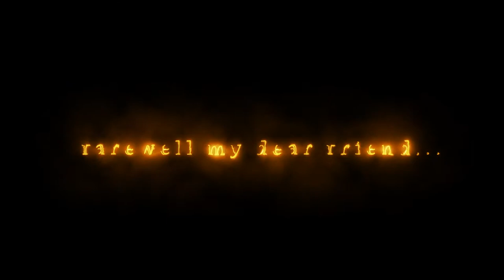Jiří Vrba - Farewell my dear friend... Official Music video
This compositon "Farewell my dear friend..." is in my opinion very eloquent for itself and I found out that everybody have variable thoughts when listening it. Considering atmosphere and usage of instruments I simply added Celtic motives to the video.

So  what are your thoughts when listening this composotion? :)

// CZ

Skladba Farewell my dear friend… je myslím velmi výmluvná sama o sobě a zjistil jsem, že každého při jejím poslechu napadají různé myšlenky.

Vzhledem k atmosféře a použitým nástrojům jsem skladbu tentokrát jednoduše doplnil o přírodní a keltské motivy.

Zajímalo by mě tedy, co při jejím poslechu napadá vás?